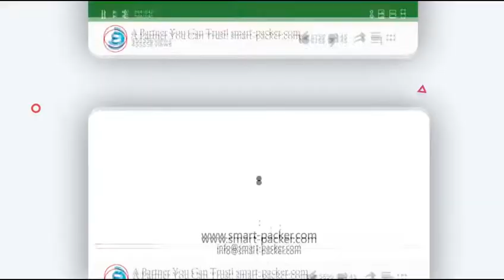Máquina automática de envasado de té en bolsa de alta velocidad con máquina de encuadernación automá